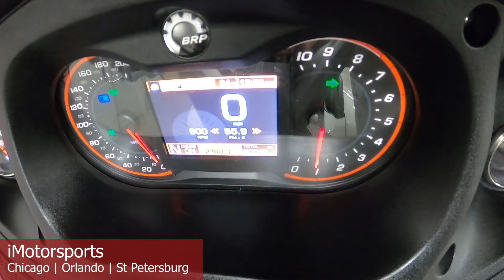2016 Can-Am® Spyder RT Limited 6-Speed Semi-Automatic (SE6) A8689@ iMotorsports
STOCK# A8689